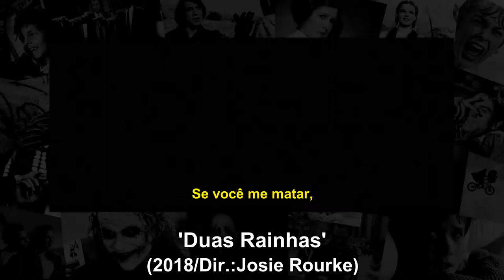Crítica: Duas Rainhas (2018, de Josie Rourke)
Sinopse: Mary (Saoirse Ronan), ainda criança, foi prometida ao filho mais velho do rei Henrique II, Francis, e então foi levada para França. Mas logo Francis morre e Mary volta para a Escócia, na tentativa de derrubar sua prima Elizabeth I (Margot Robbie), a Rainha da Inglaterra.

Direção: Josie Rourke